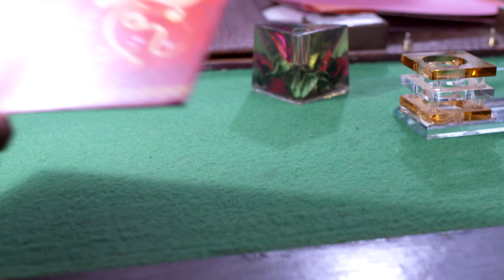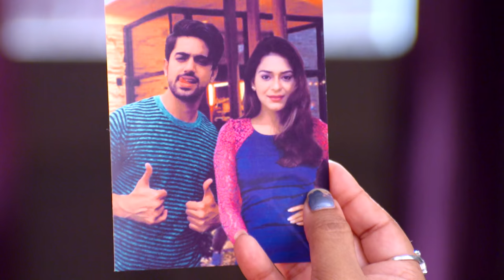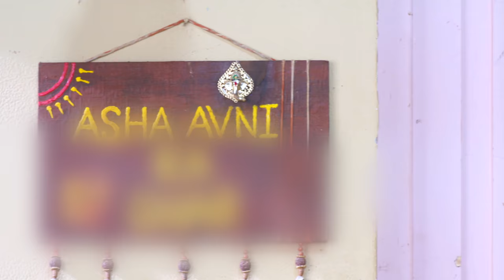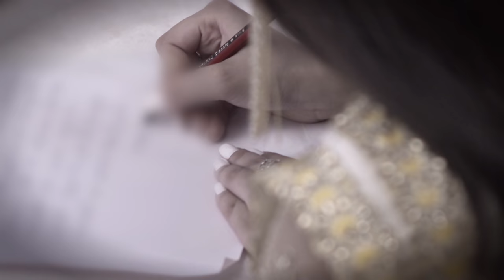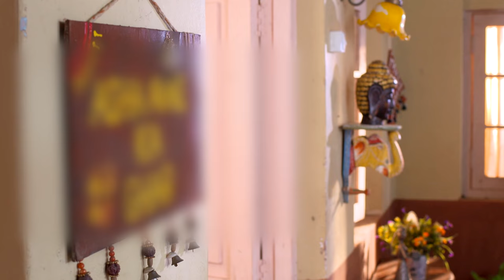STAR VEZHAMBAL 274 TD 04 06 18